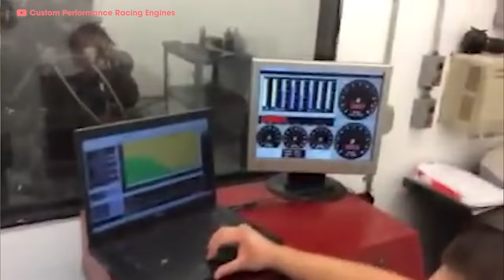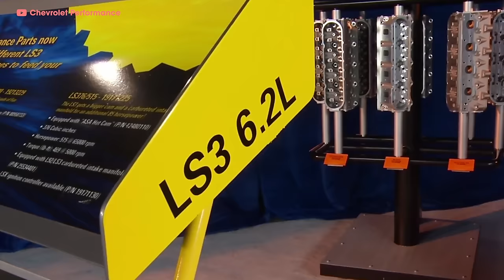CHEVY LS ENGINE - Everything You Need to Know | Up to Speed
We’ve partnered with Omaze again to give you the chance to win a Corvette Stingray with the Z51 Performance Package, PLUS $20,000 in cold hard cash! The car’s taxes and shipping costs are included too. Hurry up and head to Omaze.com/donut for your chance to win. Every donation will support the Ronald Reagan UCLA Medical Center, so support a great cause and enter for your chance to win!

The Chevy LS V8 Engine--don't let it's small size fool you, this motor is one of General Motors greatest legacies, and perhaps the most swapped engine platform to date! With humble LS1 beginnings in the C5 Corvette, to its current mid engine LT2 powerhouse in the C8 Corvette, this engine platform has stood the test of time, and proven to the automotive community that yes--you CAN fit this engine in your car too.

Come on down drift freaks, boost creeps, and Corvette geeks, and join us as James Pumphrey tells the tale of the Chevy LS Engine--maybe we'll even convince you to LS swap something!